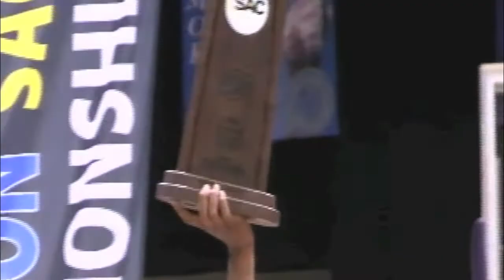SAC Conf. Championship Highlights WU vs LMU 3/10/13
Wingate Bulldogs vs. LMU Railsplitters SAC Championship Wingate Bulldogs Back to Back SAC Champions. WU 69 LMU 53